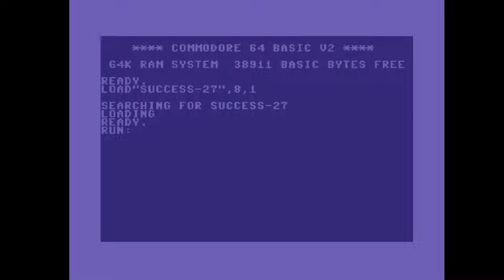C64 Crack Intro: 1989 Success Intro 5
Airwolf/F4CG